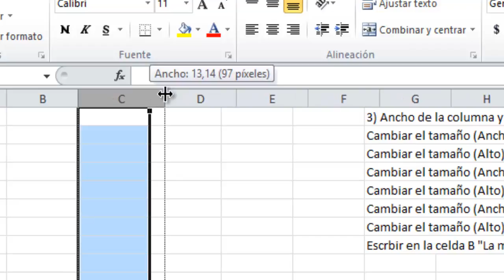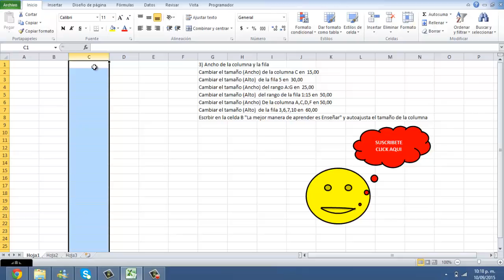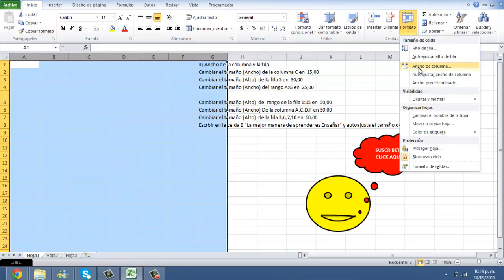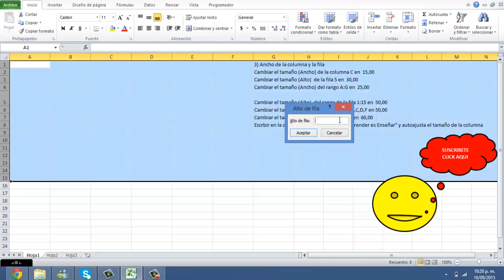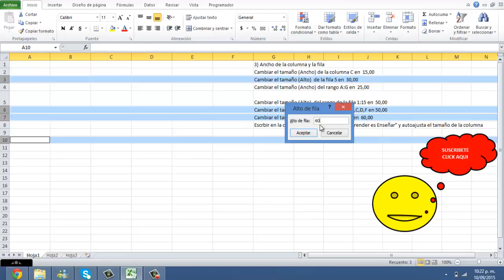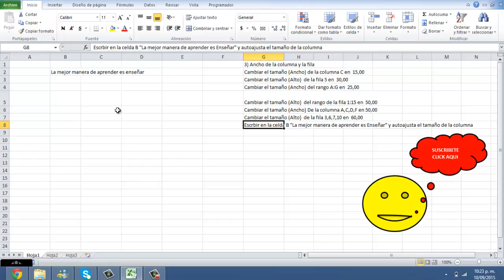🔛Como CAMBIAR el Tamaño de COLUMNAS o FILAS en EXCEL / Como AUTOAJUSTAR el Tamaño de CELDAS en EXCEL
Sabes como cambiar el tamaño de columnas, filas y celdas en excel, también ajustar y modificar el ancho o alto de filas y columnas para ajustar automáticamente el tamaño de una celda en excel o autoajustar el alto de filas y el ancho de columnas en excel.

📢😱 ¿Deseas participar en el Curso de Excel desde CERO hasta AVANZADO GRATIS? Escríbame un comentario sobre lo que aprendiste del video terminado con el código QCDE, para enviarte los pasos para acceder